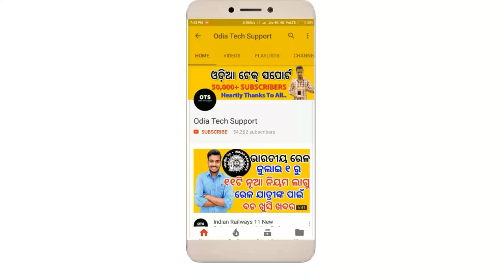Must know 9 facts about Jio Mobile Phone before Booking. Odia Tech Support. OTS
ଜୟ ଜଗନ୍ନାଥ
In this video we give you knowledge about the 9 facts about jio mobile phone before Booking or buying Jio mobile phone.

JAY JAGANNATH